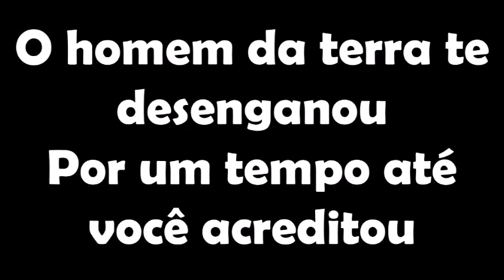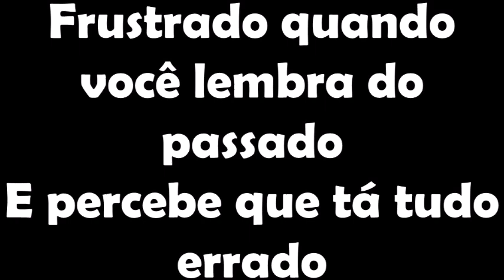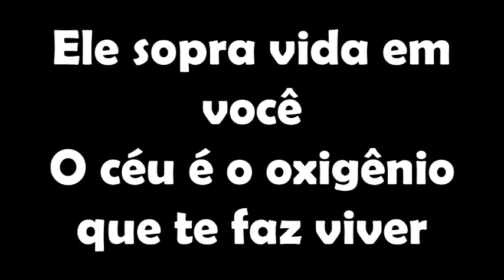Raquel Olliver - Oxigênio (COM LETRA)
Cansado com o peito acelerado
Tá tudo bagunçado
Sem forças pra ficar de pé
Frustrado quando você lembra do passado
E percebe que tá tudo errado
Você não é o mesmo quase não tem fé

O homem da terra te desenganou
Por um tempo até você acreditou
Mas Deus está dizendo agora
Eu vou desentubar a sua história

O céu é o oxigênio que te faz viver
E quando todos pensam que morreu
Ele sopra vida em você
E quando todos pensam que acabou
E chega e diz eu sou o teu Senhor